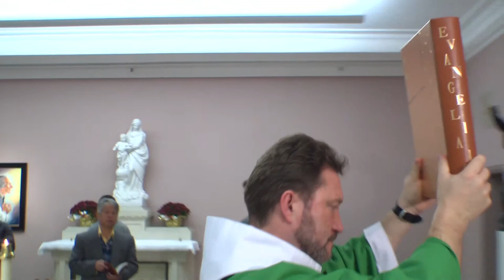Liturgie de la Parole messe au Grand Séminaire de Montréal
Exceptionnellement voici une messe filmée depuis la petite chapelle du Grand Séminaire de Montréal. Cette célébration est présidée par Jaroslaw Kaufmann, pss - recteur du Grand Séminaire de Montréal.